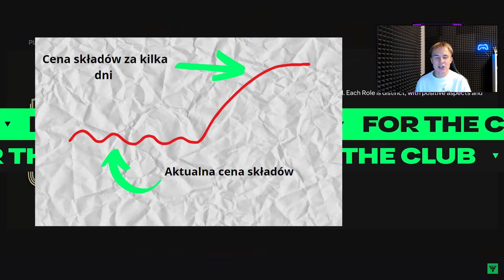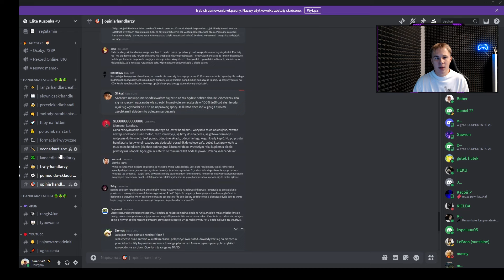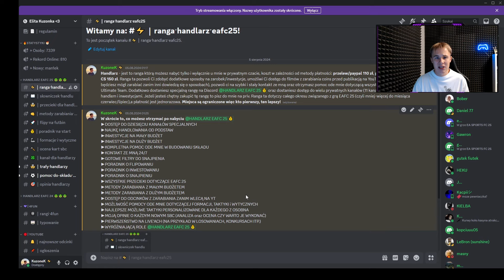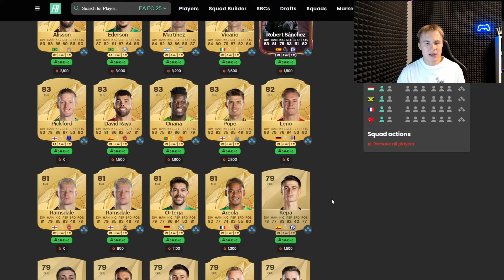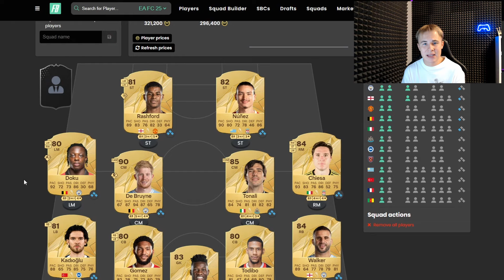5 IDEALNYCH STARTER SKŁADÓW DO EAFC 25! KUP i ZYSKAJ COINSY!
💥💥ZOSTAW SUBA TO NIE POMINIESZ KOLEJNYCH NEWSÓW Z EAFC 25! 💥💥

⚡ Instagram (zostaw follow, polub i skomentuj zdjęcie, a wpadnę również do ciebie)